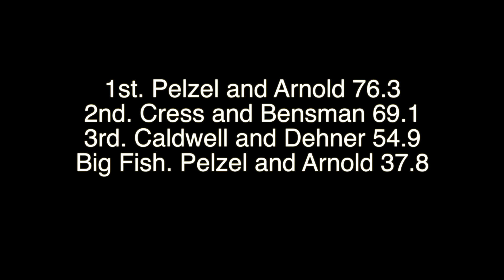Whiskey City Catfish Club - Tanners Creek 3/25/18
A quick video of the weigh in at Tanners Creek, Indiana for the Whiskey City Catfish Club tournament on 3/25/18.